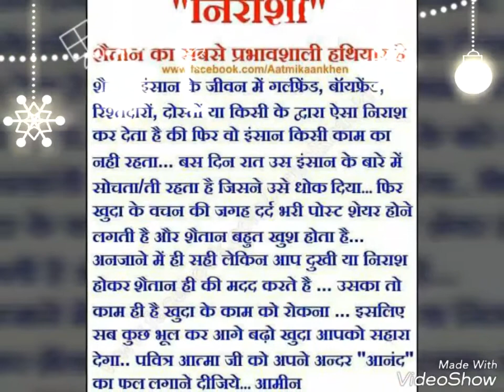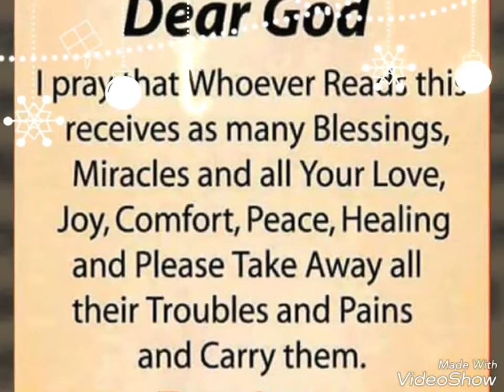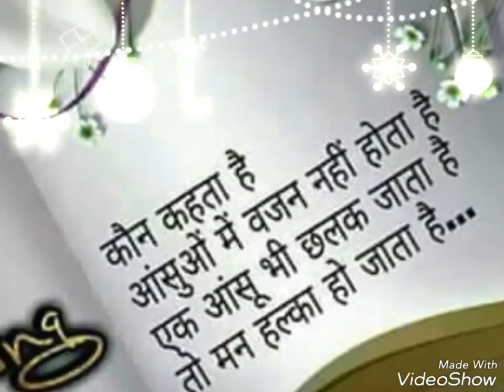February 20, 2020